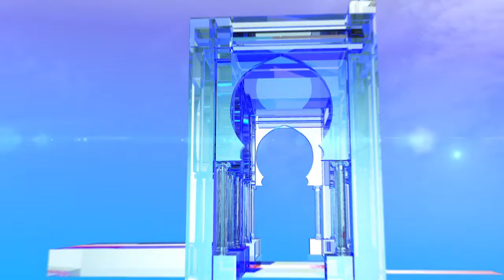رابحي : إعتماد 21 وسيلة إعلامية أجنبية لتغطية الرئاسيات المقبلة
الجزائر (وأج) - أكد  وزير الاتصال ، الناطق الرسمي للحكومة ، وزير الثقافة بالنيابة ، حسن رابحي أنه تم إعتماد 21 وسيلة إعلامية أجنبية في الوقت الراهن لتغطية الانتخابات الرئاسية المزمع إجراؤها يوم 12 ديسمبر 2019  .